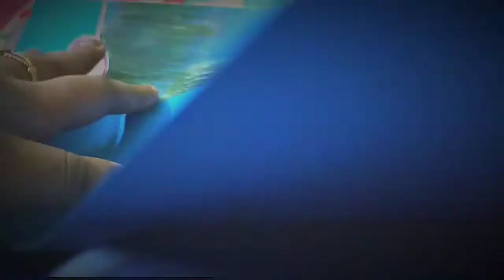How To Draw Eagle Drawing| Zentangle Painting | Tutorial | Megha Mazumder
This is a step by step Zentangle Painting...😊😊

...Happy Crafting...😊♥️